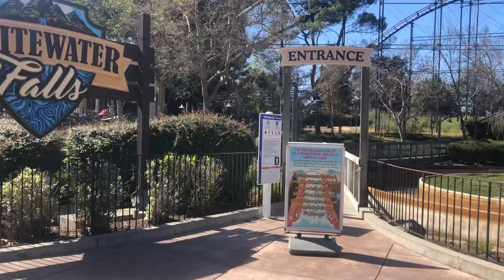California’s Great America Whitewater Falls Not open yet opening day 3月12日2022年